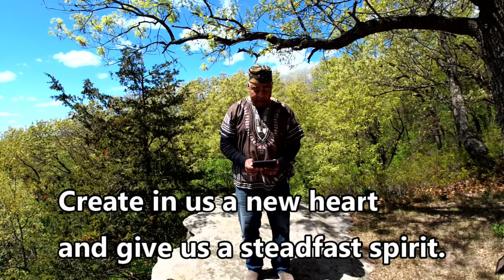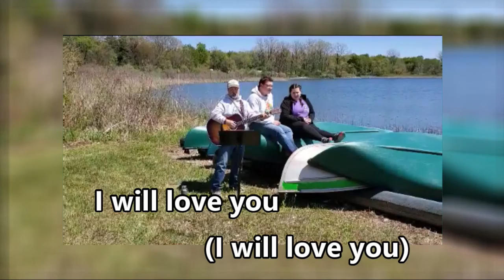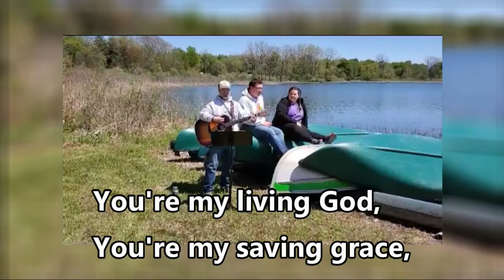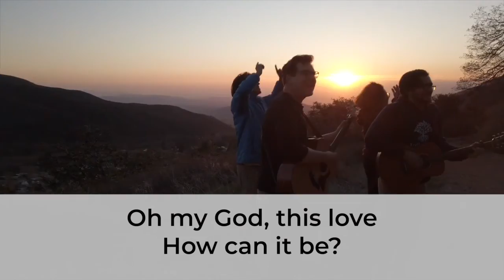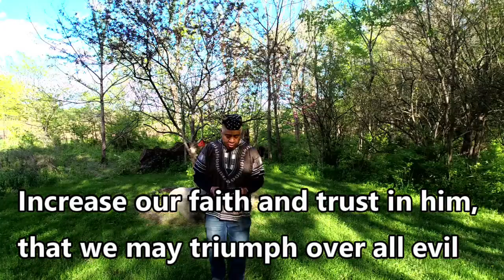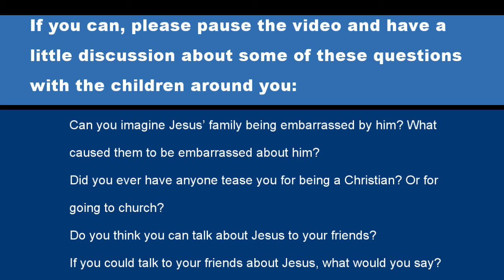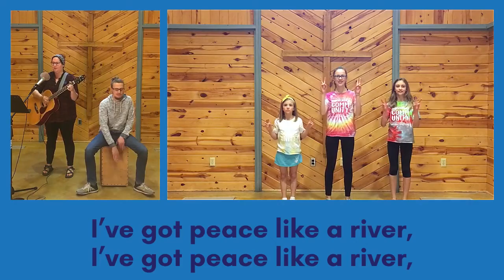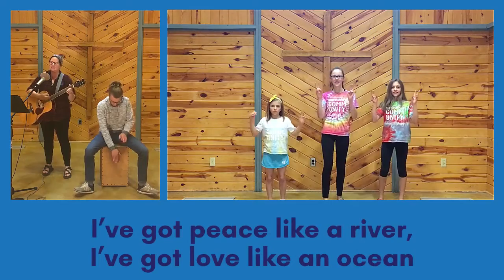Lutheran Outdoor Ministries Full Worship 2021 06 06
While Grace Lutheran worships in person at a local park, we offer this Outdoor Ministries Worship service.